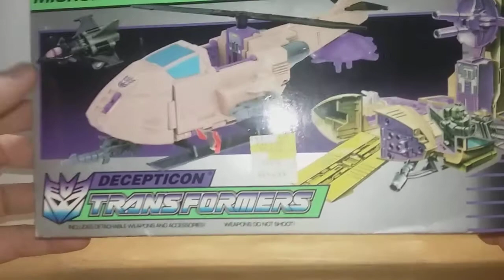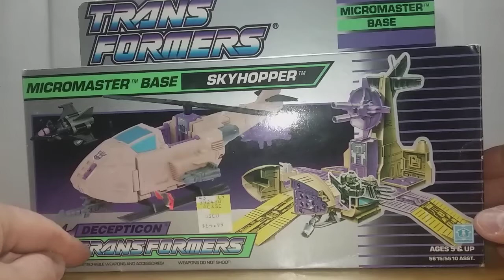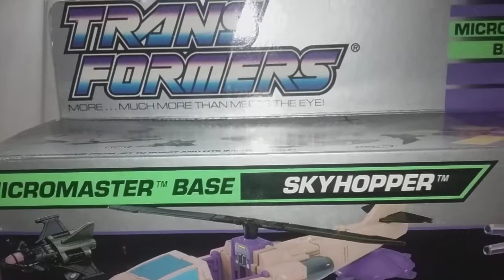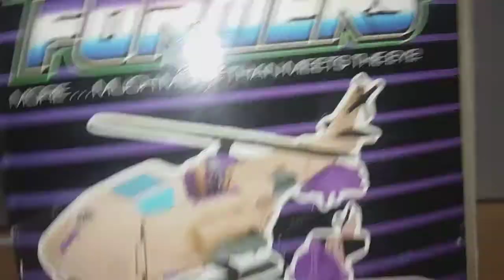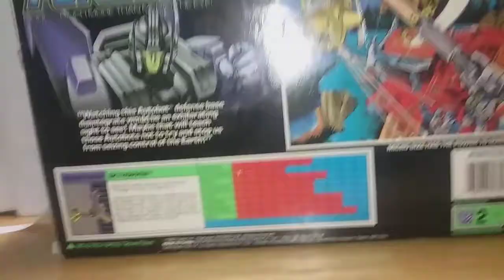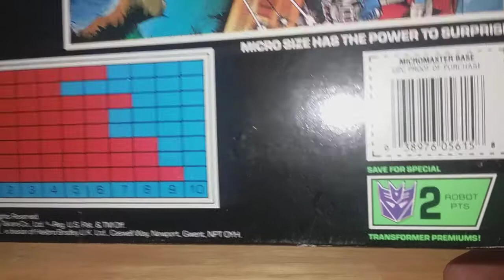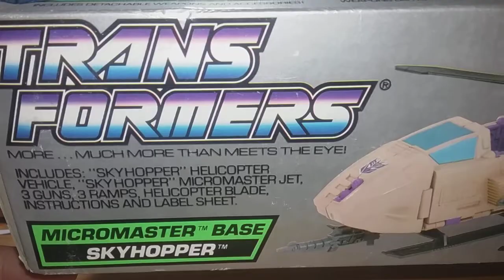Hasbro's 1989 Transformers Micromaster Base Skyhopper Review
Today I take a look at the Skyhopper Micromaster base from 1989. This was a set I saw everytime I looked at my G1 Transformers pamphlets over the years so finally getting one (and with the box and instruction sheet no less) is a real thrill. Check out the video and also look at the review I did on the Micromaster Groundshaker base!

Oh and if I sound kinda out of it in these few videos, that was because I had a cold I was just getting over LOL.